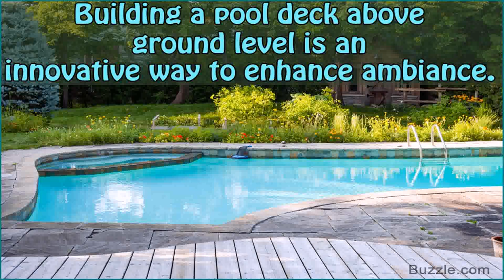Build Above Ground Pool Deck (see description)